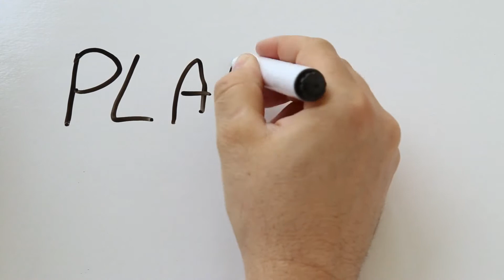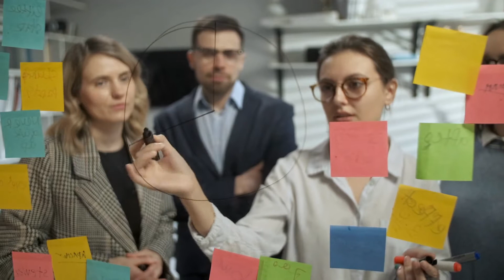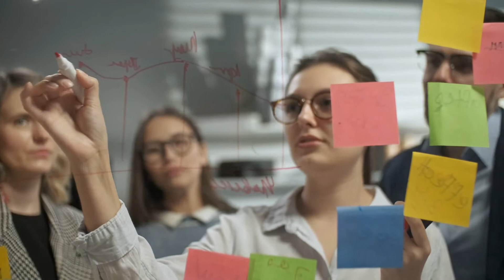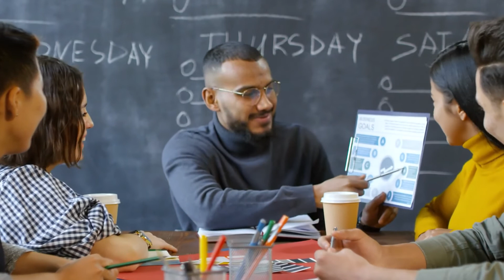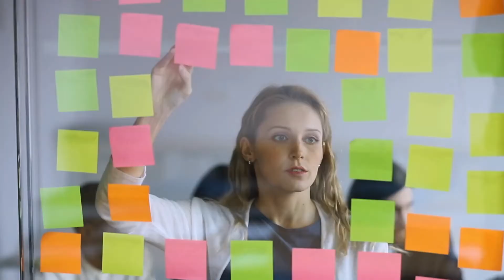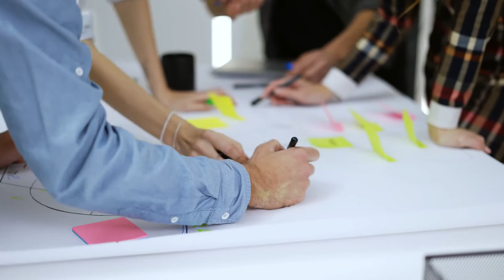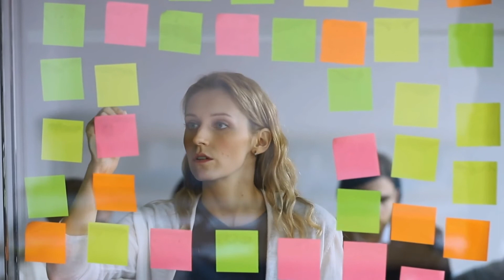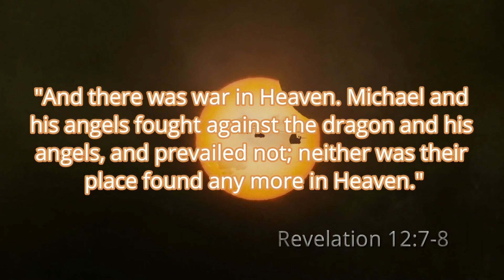Pandemic Apprentice (Academy Award Edition)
THE FACE ACT VERSUS AGGRAVATED TRESPASS IN CALIFORNIA

In 1993, the killings of Drs. Gun and Tiller by persons describing themselves as pro life activists had set off a "doctors lives matter" movement, albeit with greater force than George Floyd, finding within just a year the passage by a Democrat Congress of the Freedom of Access to Clinic Entrances (FACE) Act, and the beginning of a movement to describe all pro life activists, presumption of innocence notwithstanding, of being terrorists.

The FACE Act is codified as a felony offense under federal law, and is one of the additional offenses with which a prosecutor may charge persons engaged in pro life activism outside an abortion facility. However, like Jane Fonda, a hero of the Planned Parenthood endorsed Congressman Don Beyer, Jr. (D-Va), just last year, when she exercised her free speech, like when Randall Robinson exercised his free speech outside the South African Embassy on the issue of apartheid, or John Lewis joined his buddies at SNCC to attempt to integrate lunch counters, since 1933 the criminal charge that can be brought is a misdemeanor offense of trespass.  However, obviously if you engage in free speech and say the magic words "stop the steal" or "make America great, again" or even "Donald Trump", obviously that is code for "insurrection."

However, the recent events that caused Dr. Jerome Adams, an anesthesiologist, to provide his assorted thoughts, "as a Black man", regarding what he had imagined to be "black on black violence", provide an excellent example of the disparate treatment against persons professing a Christian religion and engaged in a devotional free exercise of their sincerely held faith beliefs, serving as pro life counselors outside, or even inside, abortion facilities, particularly when examining the "wobbler offense" of trespass in California, which includes, under Penal Code 601, the felony offense of aggravated trespass, defining a reasonable time of 30 days within the articulation of the credible threat, as defined under the California stalking statute, for an aggravated trespass to occur from an articulated threat, which can even be presence at the residence of the victim's neighbor, or at the place of business or workplace of the victim, but not in the home of the assailant (common sense), or if the conduct was an articulation made in free speech (Chris Rock says he wasn't paid extra for the extemporaneous joke).

Not long after the Oklahoma City bombing, where I had stood up the Operations Cell for the entire U.S. Army, a pro life activist merely parked a Ryder truck on the street in front of an abortion facility, arguably free speech.  For a charge of aggravated assault, the assailant must not only communicate the reasonable threat, but also possess the capability, but under the FACE Act the person was convicted, fined and imprisoned, because they believed he had been attempting to create the image of someone trying to replicate the bombing of the Alfred Murrah Federal Office Building, even though obviously lacking the explosives to accomplish that task. Hence, the pro life activist received a far greater punishment for what may be described as free speech than a person, like Jane Fonda, who can even chain herself to the Capitol steps, and get a slap on the wrist misdemeanor charge of trespass.

And, on March 7th, in a decision not publicized even in the conservative press, like Fox News, or amongst "nonprofit" organizations that pay their bills by saying they are pro life, the Supreme Court, in a case of first impression, considered a claim that Facebook had blocked the access to a place of worship when they disabled a person's social media account, which would be a strict liability offense, with no affirmative defense, were the entrance of an abortion facility blocked. And, the Supreme Court, with a conservative majority, decided to punt on recognizing the free exercise of religion as at least on parity with a women's alleged right to kill her baby in abortion.

Ironically, the same decision where the Supreme Court decided that, at least for now, it was okay for Joe Biden and Tony Fauci to develop a biological agent, which could not be transmitted from person to person, having only a less than five percent secondary attack rate, that had by December 2020 claimed the lives of over 319,000 Americans, over 20% of whom happened to be Negro, like 60% of the COVID-19 fatalities in Richmond when Democrat Negro Mayor Levar Stoney had prioritized the removal of century old statues.

And, hail Satan, in this blessed Lenten Season.  And, if you are okay with science ignoring Newton's laws of conservation to promote the Big Bang Theory, and are comfortable that not even scientists can explain how apparently Moses knew in a pre Hellenic age that the "water" necessary for biogenesis on earth could only be found in one place, obviously you are not a big Pascal fan, but I like to follow the MAFF, like any gambling man.